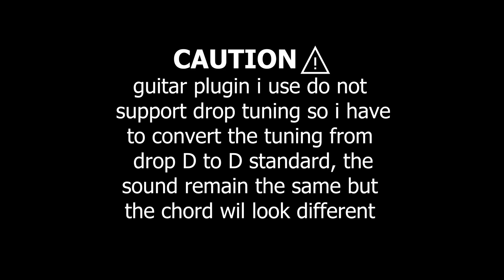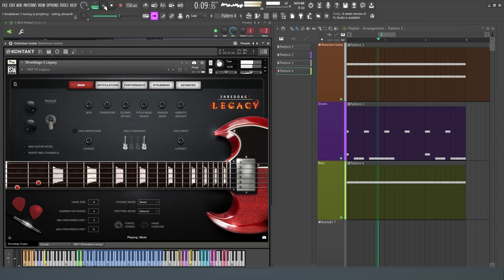ONE BREAKDOWN 7 TUNING, A PROPHECY - ASKING ALENXANDRIA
what its sounds like when you play breakdown part of "A Prophecy" by@BringMeTheHorizon@AlexandriaPlace  on various guitar tuning, find out in this video,

made on Fl Studio 21 with few third party plugin

NOTE : guitar plugin i use can only show standard tuning layout so i have to change it from drop D to D standard, sound will remain the same though

asking alexandria metal metal riff metal breakdown guitar riff heavy metal